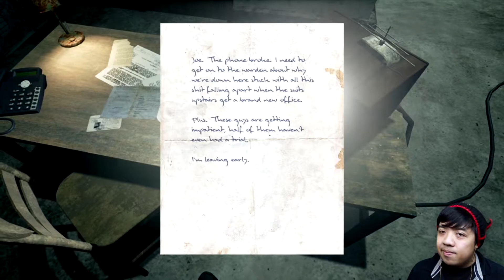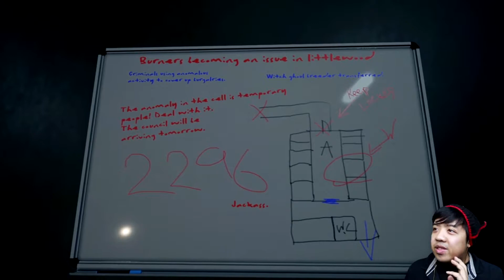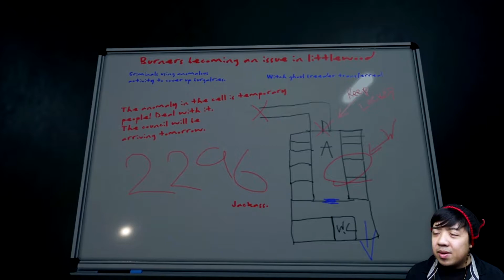Welcome to Hanwell [Pre-Alpha] | CREDITS JUMPSCARE!!!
Welcome to Hanwell is an indie horror game about the city of Hanwell that has been invaded by anomalies. Typical average scares, but I really liked this. Will definitely play the full game.

- Walter Cummings